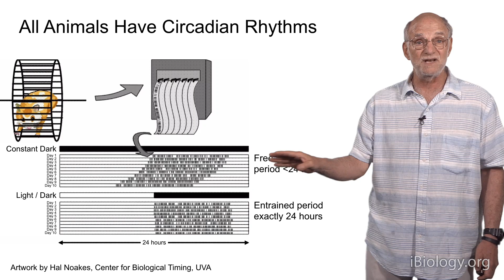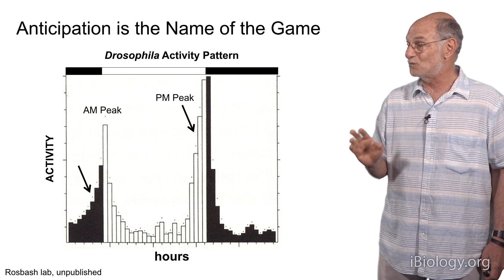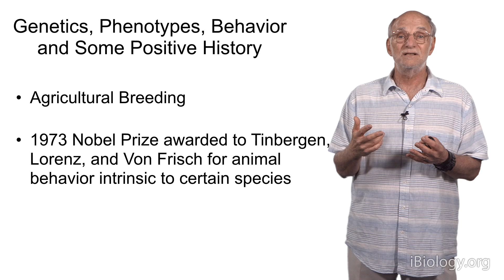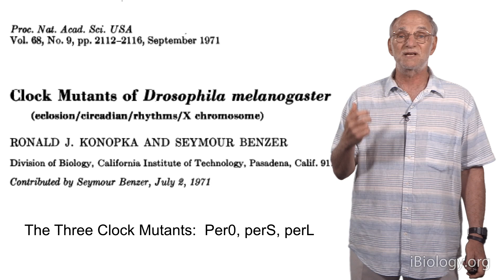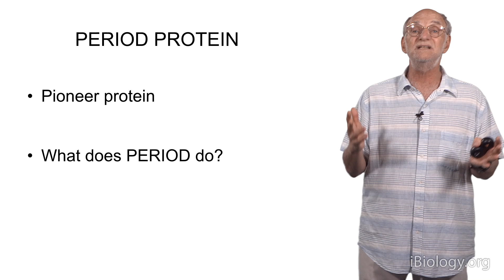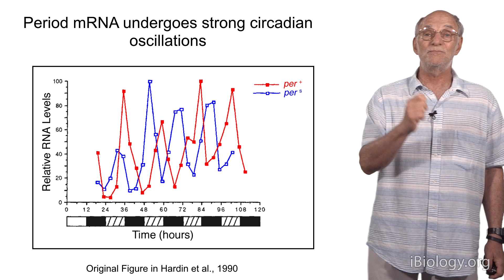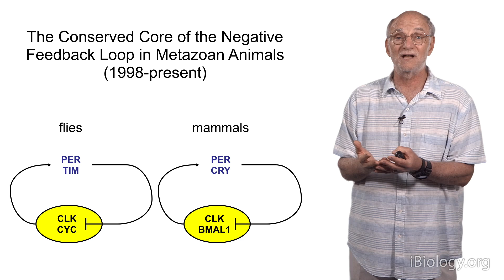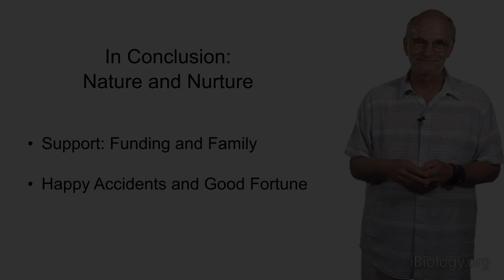Michael Rosbash (Brandeis): Understanding Circadian Rhythms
Michael Rosbash tells the story of how a collaboration with friend Jeff Hall led to the discovery of the genetic mechanisms that regulate circadian rhythms in organisms. Circadian rhythms are the physiological and behavioral changes, such as sleep and wakefulness, which occur in response to a 24-hour cycle of light and darkness. Using Drosophila as a model, Rosbash and Hall cloned the circadian timekeeping gene called period. They observed period's expression oscillates in 24-hour cycles, which they later demonstrated result from the period protein blocking its own transcription through an oscillating negative feedback loop. Temporally controlled negative feedback at the transcriptional level is now known as a ubiquitous feature of circadian timekeeping in mammals, plants, and even cyanobacteria.

Speaker Biography:
Michael Rosbash is Professor of Biology at Brandeis University and Investigator of the Howard Hughes Medical Institute. Rosbash uses genetics to understand the underlying mechanisms of circadian rhythms. In 1984, Roshbash, along with collaborator Jeff Hall, cloned the period gene in Drosophila, which led them to discover the transcriptional negative feedback loop of circadian clocks several years later. Since that time, Rosbash and Hall have identified several other important circadian genes and their functions. More recently, Rosbash's studies have focused on understanding how neuronal function contributes to circadian rhythmicity. For his seminal discoveries, Rosbash was elected to the National Academy of Sciences in 2003. Rosbash graduated with a BS in Chemistry from Caltech in 1965, and then spent a year at the Institut de Biologie Physico-Chimique in Paris on a Fullbright Scholarship. He earned his PhD in Biophysics from the Massachusetts Institute of Technology in 1970. Rosbash joined the faculty at Brandeis University in 1974 after a three-year postdoctoral fellowship at the University of Edinburgh.